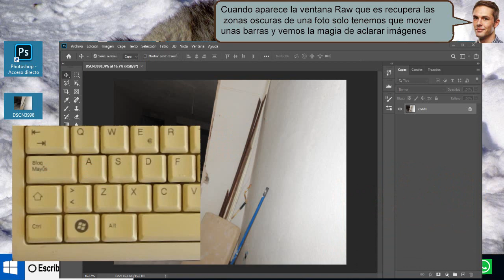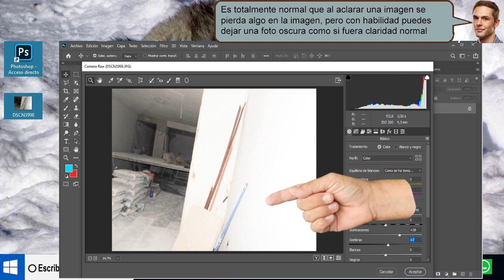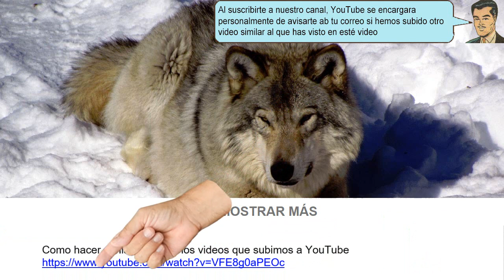Con Photoshop esclarece las partes oscuras en una fotografía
Con Photoshop esclarece las partes oscuras en una fotografía. sobre la barra exposición y la vamos desplazando a derecha o izquierda hasta encontrar el tono deseado en la imagen